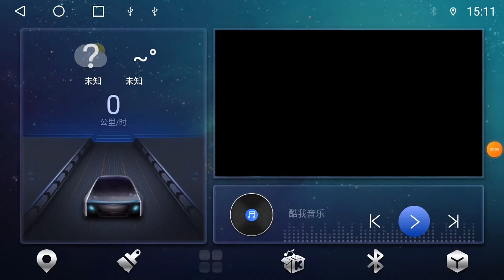Wemaer-Product display and live shooting effect of dual recording driving recorder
① About function: reverse gear can display reversing image + front and rear synchronous recording
②From the appearance and material: USB connection, exquisite and beautiful design
③Car DVR with front and rear dual recording is more suitable for the original car without reversing image or rearview mirror heating function.
④Driving recorders with dual front and rear recording are more in the form of streaming media rearview mirrors, which can display images in real time, and more than 90% of them avoid the problem that ordinary rearview mirrors cannot see clearly in bad weather.